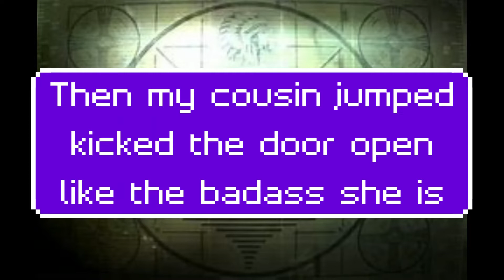A dweeb plays Rivercity Girls part 2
After recording the same level twice I realized that I need to learn to plug things in.